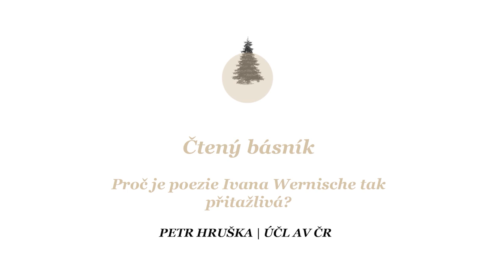veda_na_doma: ČTENÝ BÁSNÍK proč je poezie Ivana Wernische tak přitažlivá?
Básně Ivana Wernische nepatří jenom úzkému okruhu zasvěcenců. Je to poezie, která oslovuje a provokuje nezvykle širokou čtenářskou obec, láká hudební interprety, divadelní soubory... Proč? Může za to její rafinovaný naivismus? Snové bdění? Komický smutek, šaškovské šmumprnágle, úzkostné veselí? Odpovídá Petr Hruška z Ústavu pro českou literaturu AV ČR.